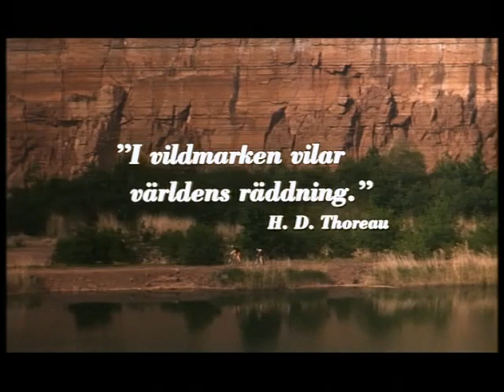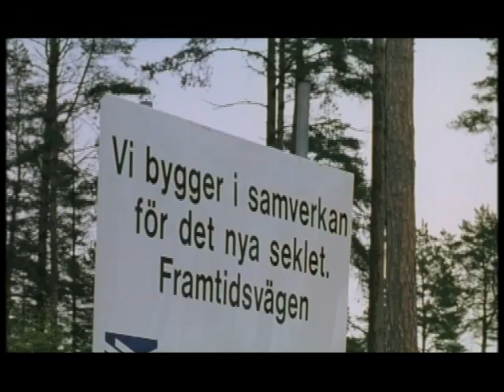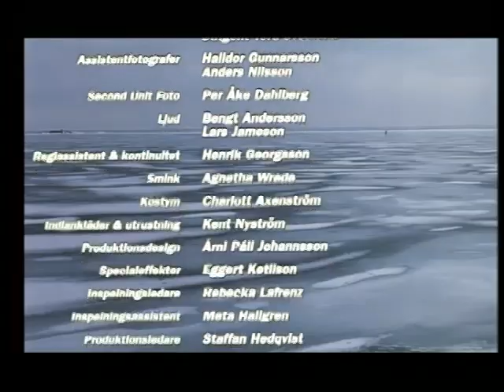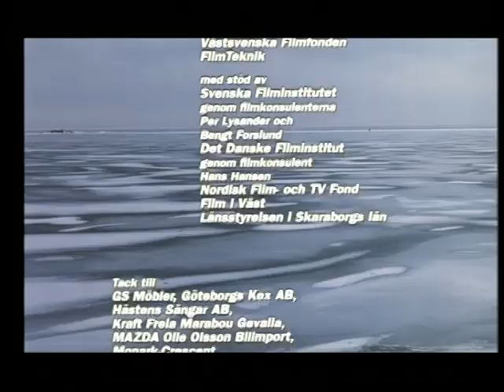Jag är din krigare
Intiaanipäällikkö värvää nuoren luonnonystävän puolustamaan pyyhää maata ympäristöä tuohoavia ihmisiä vastaan. Hienosti kuvattu miten Kim vähän kerrassaan alkaa huomata tehtävän mahdottomuuden ja osuutensa vähäisen vaikutuksen yhteiskuntaa vastaan. Kim kuitenkin jatkaa tehtäväänsä muistaen lupauksensa. Lopulta tehtävät ovat jo epätoivoisia.
Taistelijaksi ja selviytyjäksi valmistautuminen vaatii nuolen ampumisen Kuuhun, jolloin soturi on valmis ja osaa eläinten kielen.

Kim - Robin Milldoff
intiaami - John Belindo
poliisipäällikkö - Jan Malmsjö
Hjort - Mikael Persbrandt
intiaanityttö - Ebba Hernevik
ohjaus - Stefan Jarl
Ruotsi - 1997